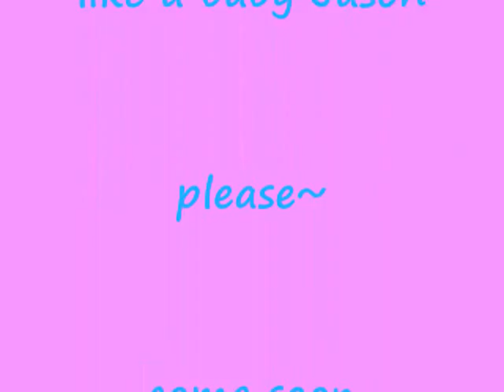딥다 그립다 V The song of yearning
엄마가 Thanks Jesus for  an adorable wee Jason!